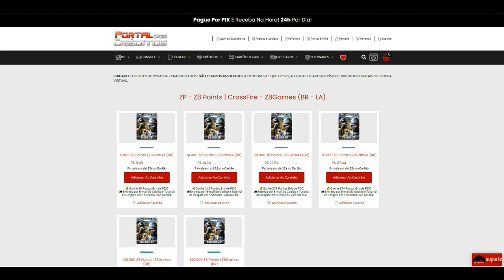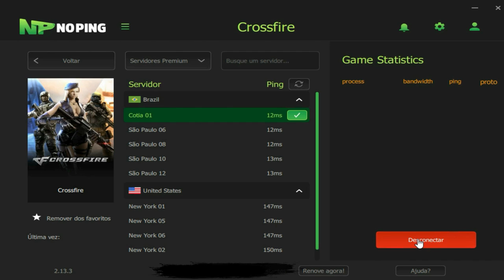CrossFire | AMASSEI uma E-GIRL e ela TILTOU!😂